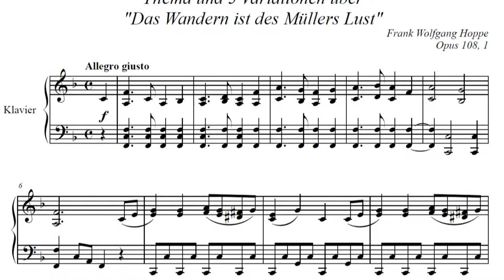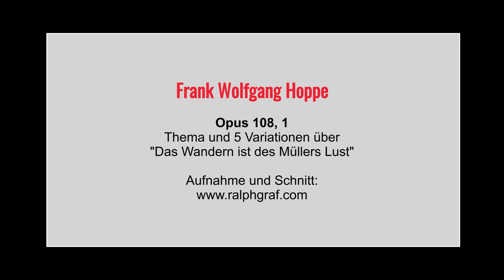Frank Wolfgang Hoppe / Opus 108,1 / "Das Wandern ist des Müllers Lust"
Thema und 5 Variationen über "Das Wandern ist des Müllers Lust". LIVE eingespielt im Theater am Park, in Eitorf an der Sieg. Audio-, Videoaufnahme und Schnitt: Ralph Graf.